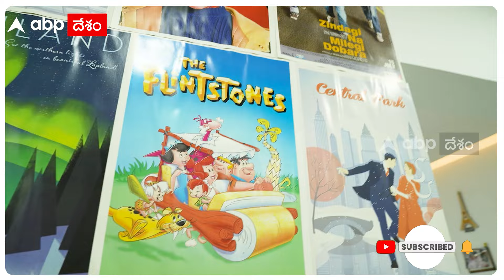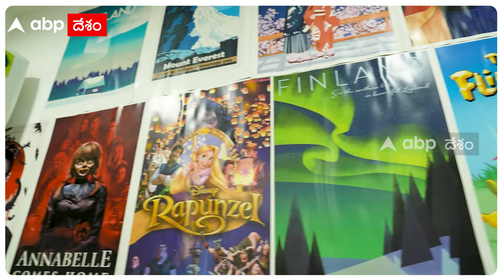WANDERERS HUB creators Harsh Gupta & Prerna Malhan on their journey, love life, content and more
Famous YouTubers Prerna Malhan and Harsh Gupta had an engaging conversation with us. They gave us a home tour and shared how they started their journey and why they named their channel Wanderers Hub. They also talks about their relationship and the bond they share with the Malhan family. Additionally, they reveals how they travel with their son, Asher. They also spoke about Triggered Insaan and Abhishek Malhan, sharing how both of them got into YouTube and started vlogging.

Prerna Malhan | Harsh Gupta | Fukra Insaan | Triggered Insaan | Abhishek Malhan | Wanderers Hub |
Wanderers Hub Live | Wanderers Hub Prank | Wanderers Hub New Video | Wanderers Hub Asher |  Wanderers Hub  Vlogs | Wanderers Hub Horror Video | Malhan Family | Malhan Vlogs | Abhishek Malhan Vlogs

Producer: Amit Bhatia
Editor: Naveen Singh